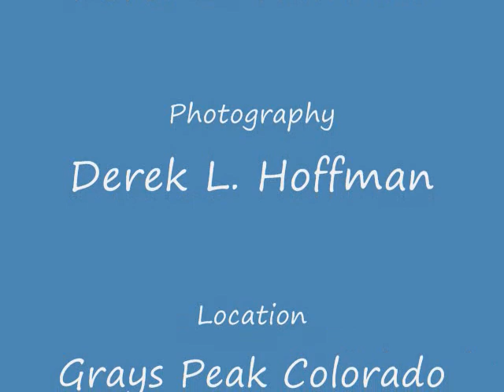Condor Soars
Condor Soars plays while slides of Grays Peak